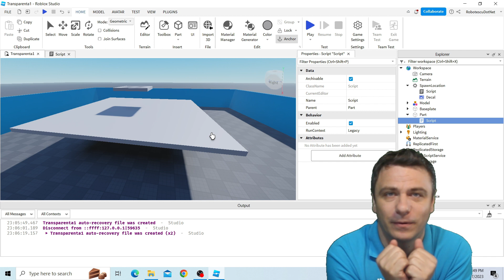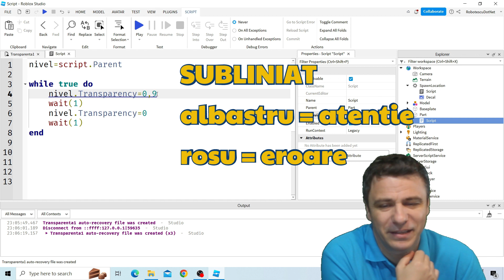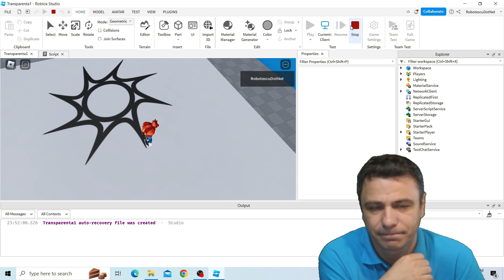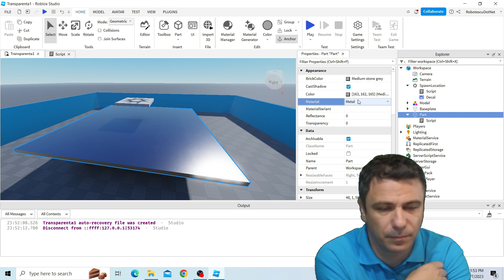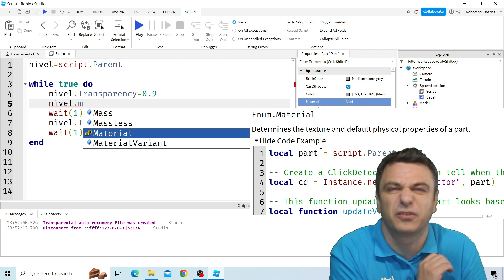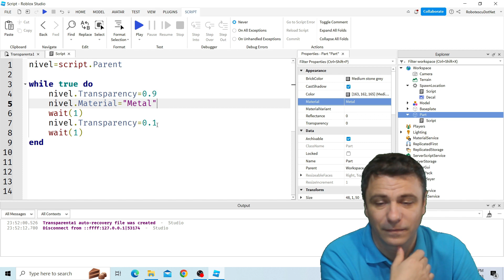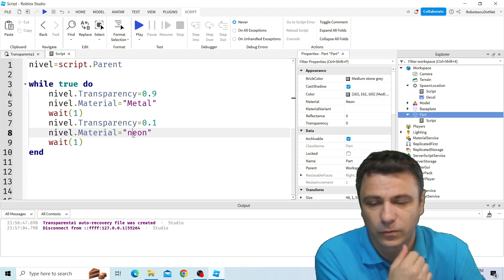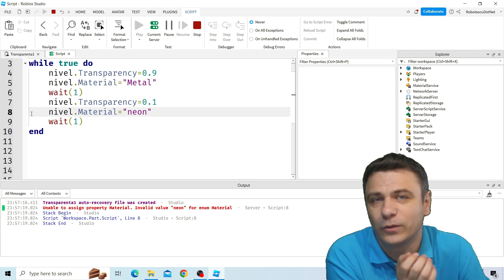Curs Roblox Scripting #12 - Cum repari erorile?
Te asteptam in echipa noastra, inscrieri aici la Cursul Online de Roblox

Curs de Programare in Roblox: Roblox Scripting, lectia 12.
Urmareste toate lectiile gratuite de pe canalul de Youtube, ca sa inveti sa-ti faci jocuri pe Roblox.

Cu bine,
Echipa Robotescu